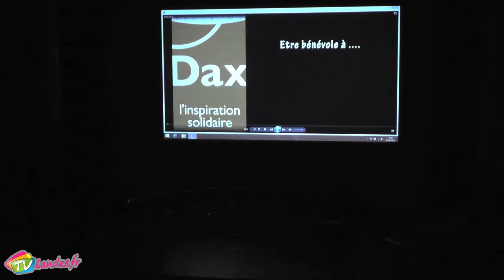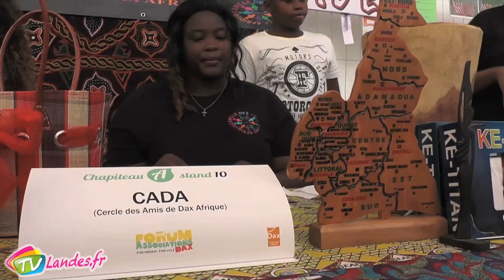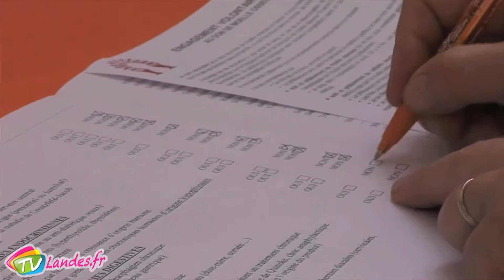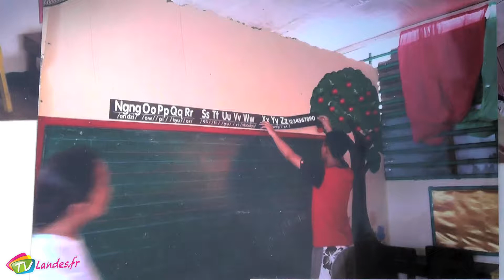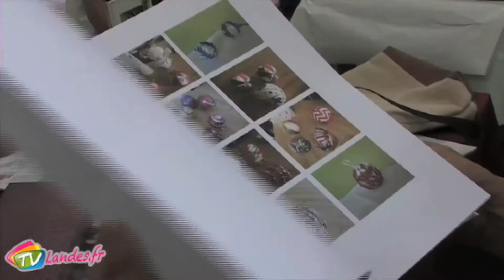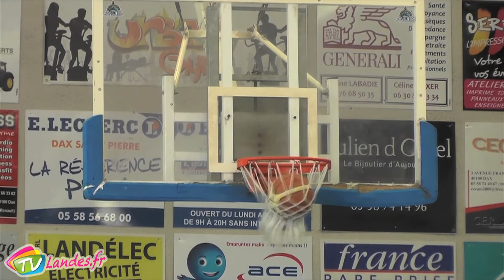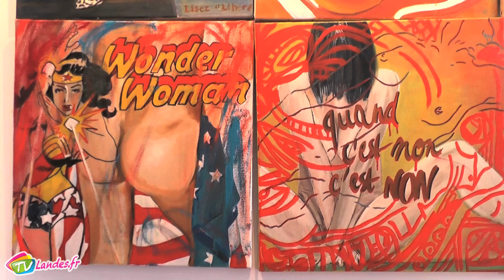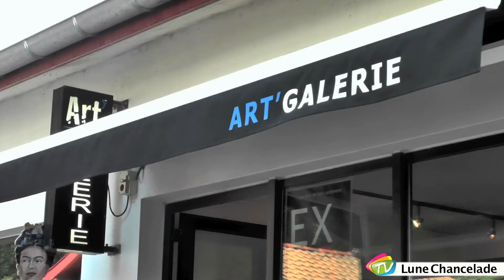Journal du Vendredi 9 Septembre 2016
Récompenses au forum des associations de Dax / Forum des associations de Dax / Forum des associations à Seignosse / Forum des associations à Tosse / Tournoi de Basket à Candresse / Exposition de Mamoon à Hossegor / Exposition à Léon.